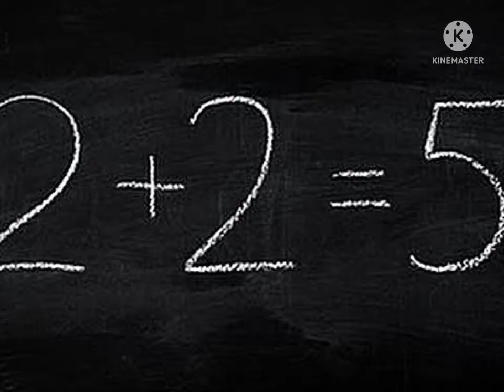La banalidad del mal (Hannah Arendt)